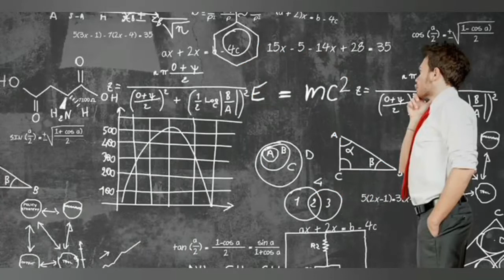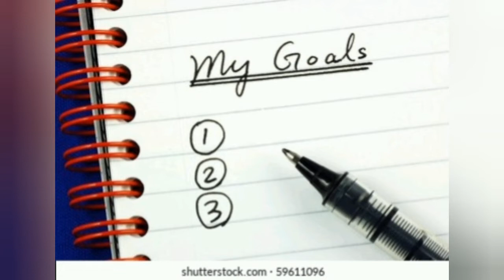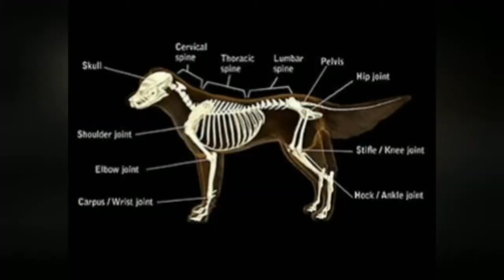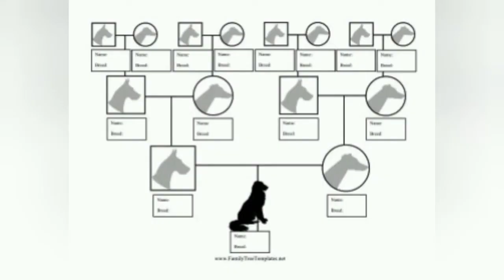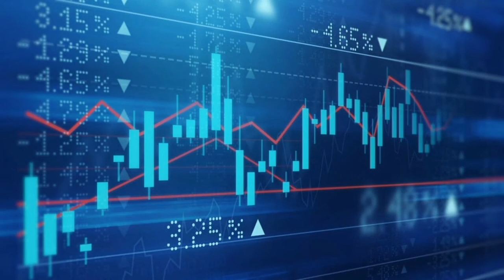3 Things a Successful Breeder must Avoid!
3 things dog breeder's should avoid if they are to make money and become successful.